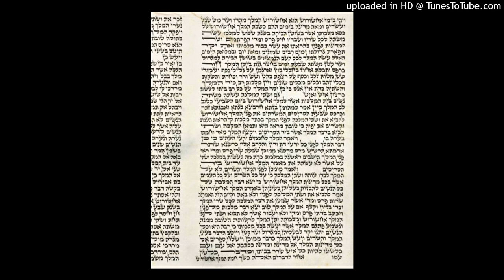NUMBERS 30 The LAWS CONCERNING VOWS "If a man makes a vow to the Lord, or swears an oath ...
1 Then Moses spoke to the heads of the tribes concerning the children of Israel, saying, "This is the thing which the Lord has commanded:
2 If a man makes a vow to the Lord, or swears an oath to bind himself by some agreement, he shall not break his word; he shall do according to all that proceeds out of his mouth.
3 "Or if a woman makes a vow to the Lord, and binds herself by some agreement while in her father's house in her youth,
4 and her father hears her vow and the agreement by which she has bound herself, and her father holds his peace, then all her vows shall stand, and every agreement with which she has bound herself shall stand.
5 But if her father overrules her on the day that he hears, then none of her vows nor her agreements by which she has bound herself shall stand; and the Lord will release her, because her father overruled her.
6 "If indeed she takes a husband, while bound by her vows or by a rash utterance from her lips by which she bound herself,
7 and her husband hears it, and makes no response to her on the day that he hears, then her vows shall stand, and her agreements by which she bound herself shall stand.
8 But if her husband overrules her on the day that he hears it, he shall make void her vow which she took and what she uttered with her lips, by which she bound herself, and the Lord will release her.
9 "Also any vow of a widow or a divorced woman, by which she has bound herself, shall stand against her.
10 "If she vowed in her husband's house, or bound herself by an agreement with an oath,
11 and her husband heard it, and made no response to her and did not overrule her, then all her vows shall stand, and every agreement by which she bound herself shall stand.
12 But if her husband truly made them void on the day he heard them, then whatever proceeded from her lips concerning her vows or concerning the agreement binding her, it shall not stand; her husband has made them void, and the Lord will release her.
13 Every vow and every binding oath to afflict her soul, her husband may confirm it, or her husband may make it void.
14 Now if her husband makes no response whatever to her from day to day, then he confirms all her vows or all the agreements that bind her; he confirms them, because he made no response to her on the day that he heard them.
15 But if he does make them void after he has heard them, then he shall bear her guilt."
16 These are the statutes which the Lord commanded Moses, between a man and his wife, and between a father and his daughter in her youth in her father's house.